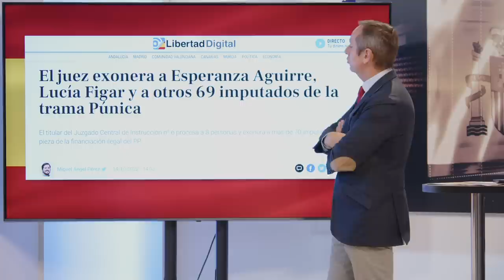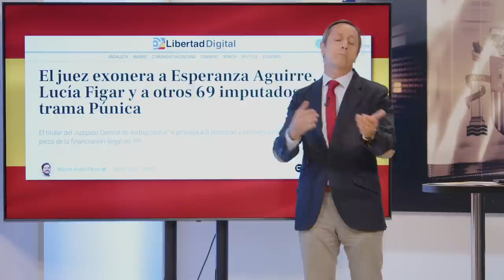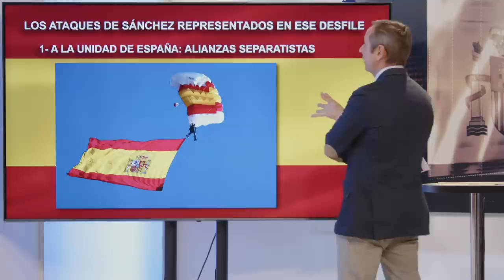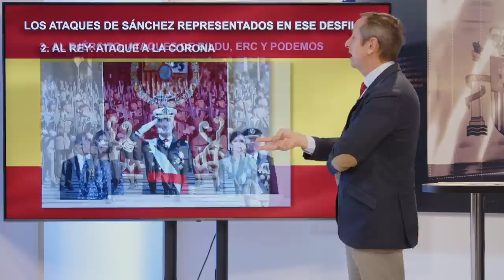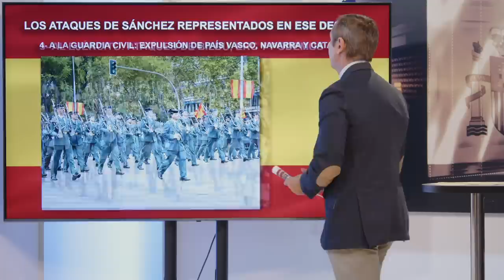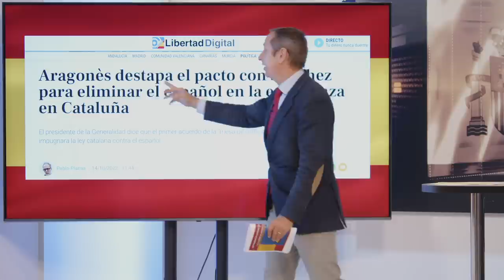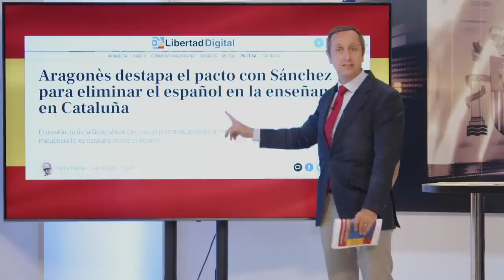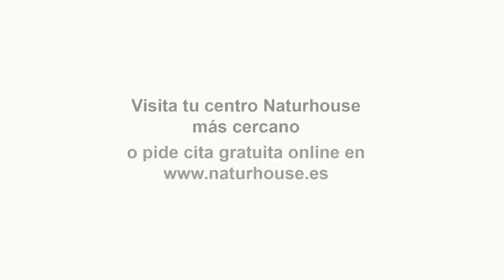CARLOS CUESTA: No hay una solo institución que no esté contaminada por Sánchez y ahora a por el Rey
Hoy hablaremos de como el presidente del gobierno Pedro Sánchez va feo tras feo a la población española, llega tarde y hace esperar al rey, expulsa a la guardia civil del País Vasco, Navarra y Cataluña además de las distintas alianzas con los separatistas. Para comentar todo esto tendremos con nosotros al economista Juan Carlos Bermejo y al presidente de Vox en Guipúzcoa además de contar con Alfredo Perdiguero vía Skype.